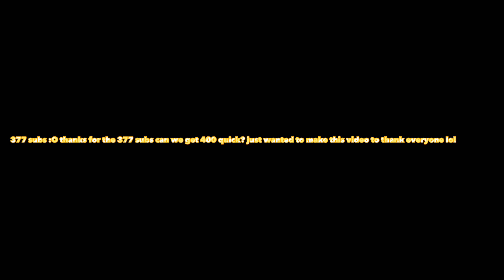Thanks for 300 subs lol can we get 400 and 500 in days or weeks?